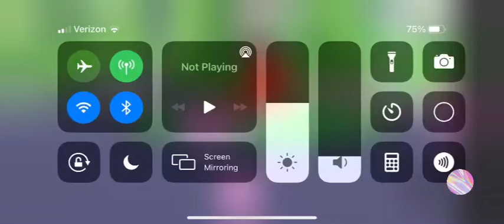LIKE THAT BUT BETTER IN ROBLOX ADOPT ME (FUNNY)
Lollll make sure 2 sub and like # shorts